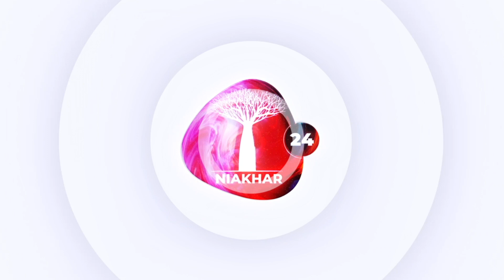Cité Keur Gordui Ousmane Sonko empêché de sortir de son quartier par les FDS